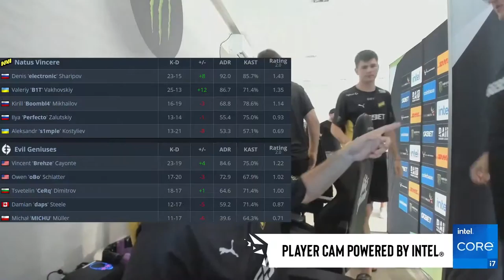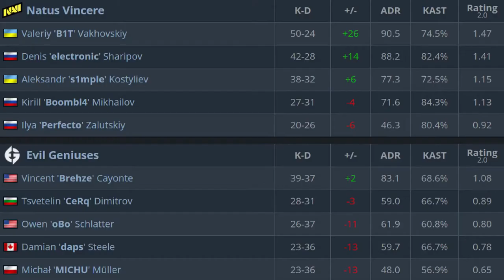CS:GO | NaVi vs EG | ESL Pro League | HighLights •